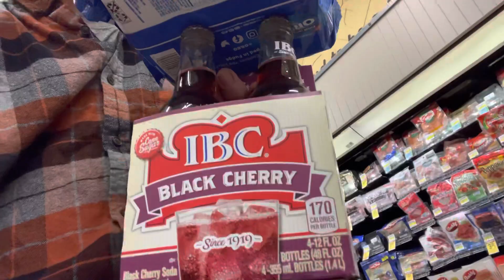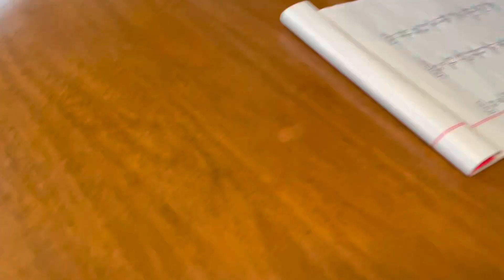Road Trip to Montana with my family!